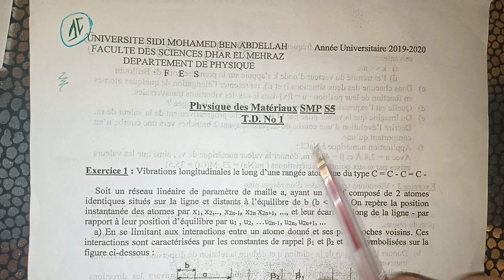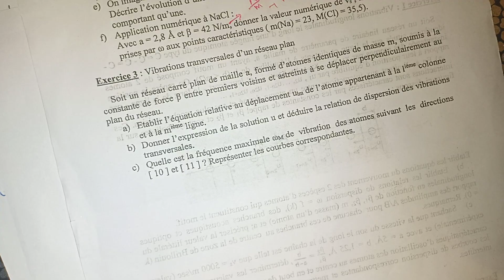Ex 2 série 1 physique de matériaux